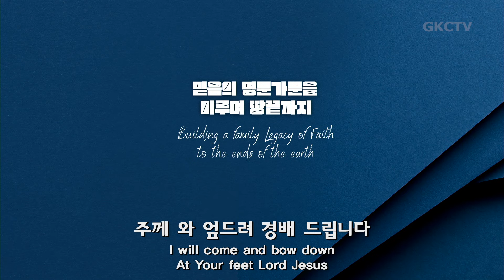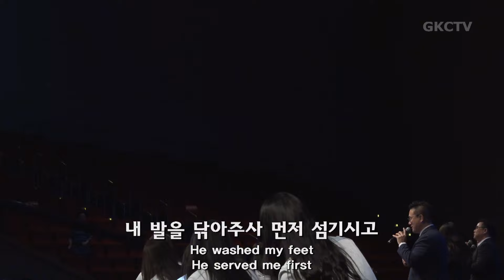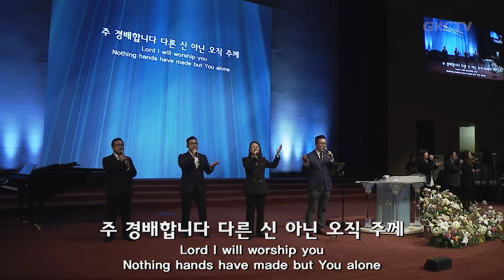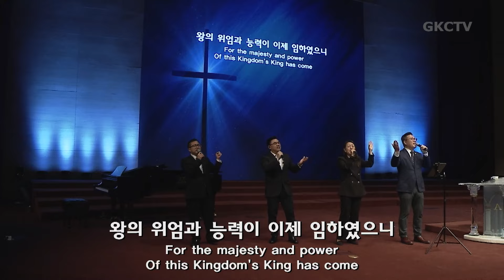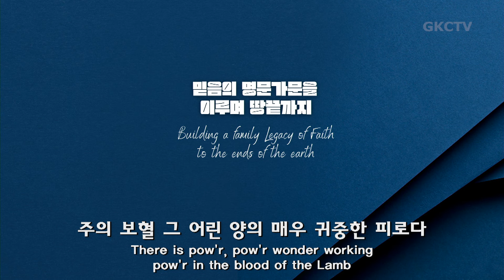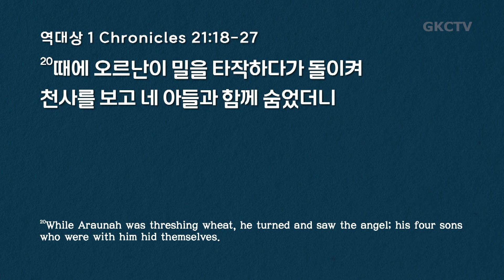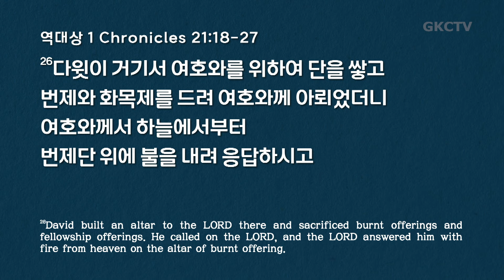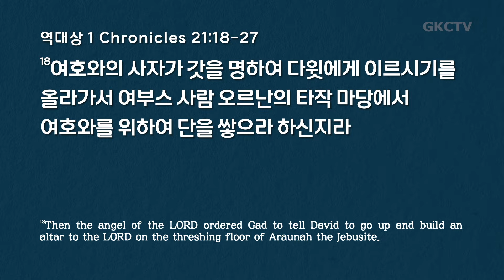은혜한인교회 금요성령집회 012624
▶ 은혜한인교회 금요성령집회 2024년 1월 26일

GRACEMI.com | GKCTV.com
은혜한인교회 Grace Ministries International

▶︎ Artlist LICENSE
   License Number - tr1gR5
   5 Feb 2023 - 4 Feb 2024